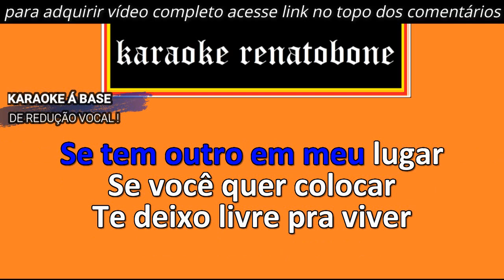COM OU SEM MIM karaoke amostra GUSTAVO MIOTO